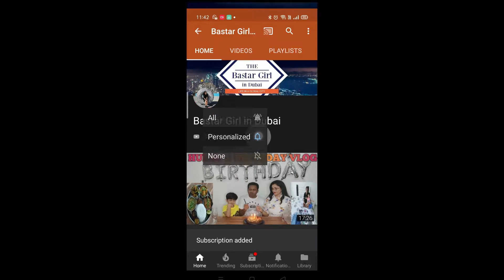Sandwich Dhokla || Aaj to kand kar diya😯 ||Indian vlogger Ranjita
Hello Friends

# Sandwich Dokla recipe
BASTAR GIRL IN DUBAI
INDIAN VLOGGER
INDIAN VLOGGER RANJITA
HINDI VLOG
INDIAN VLOGGER IN ABU DHABI
RANJITA'S VLOg